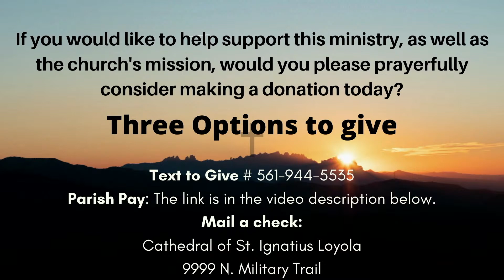Midnight Mass with Pre Mass Concert (10:00pm) 12/24/20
Mail a check:
Cathedral of St. Ignatius Loyola
9999 N. Military Trail

COPYRIGHTS:
USCCB
ICEL Entire Work:
Excerpts:
Multiple Texts: Excerpts from the English Translation of Lectionary for Mass ©1969,1981,1997, International Commission on English in the Liturgy Corporation, (ICEL); excerpts from the English translation of The Roman Missal ©2010, ICEL; the English translation of Eucharistic Prayers for Masses with Children ©1975, ICEL.